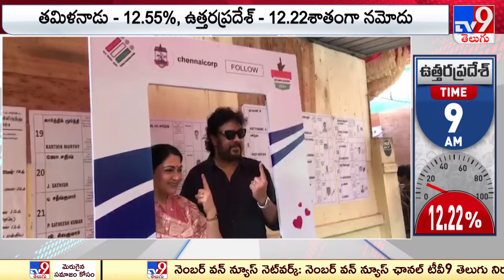Rajinikanth , Ajith, Sivakarthikeyan Cast their Vote | Lok Sabha Elections 2024 - TV9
Credits : Durga